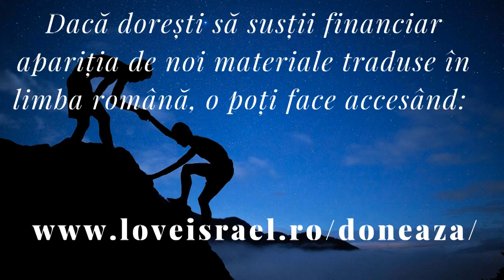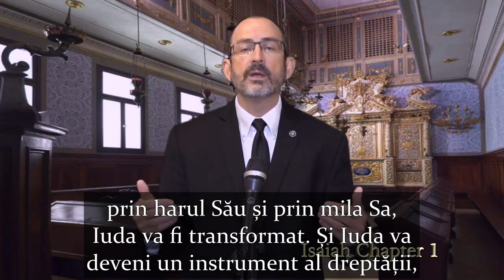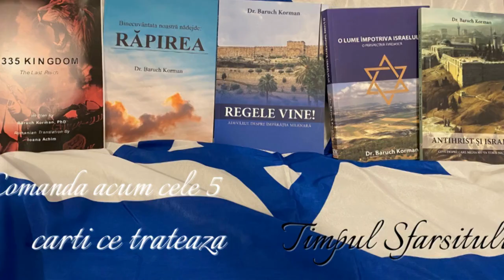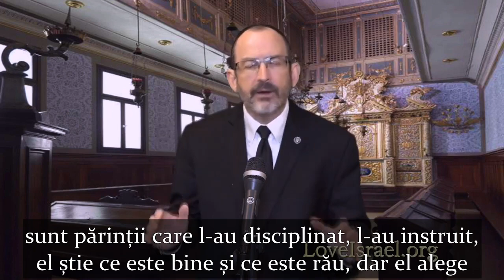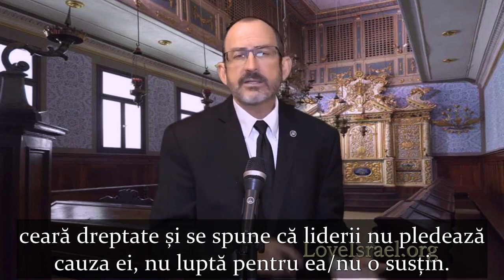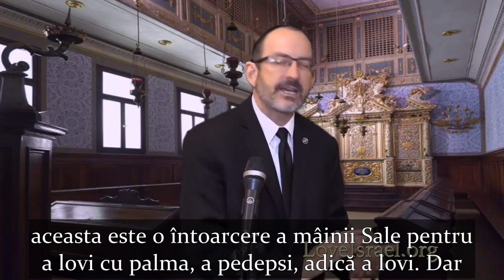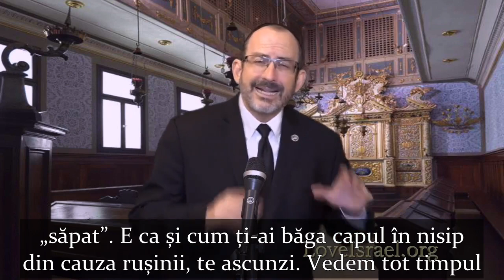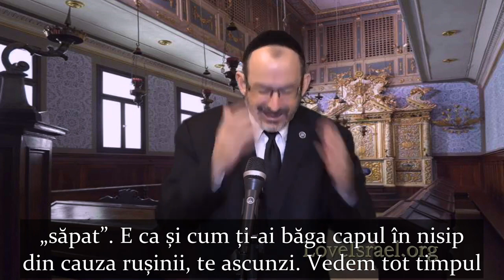Îndemn la pocăința : Isaia 1/2 : Judecata lui Dumnezeu asupra Israelului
Când Dumnezeu intră într-o situație, această situație este transformată, și întotdeauna, în mai bine.

De fapt, acea situație și cei care fac parte din ea, dacă primesc lucrarea Domnului în viața lor, vor fi la fel de transformați și vor deveni instrumente ale gloriei lui Dumnezeu.

 Adică Dumnezeu îi va folosi pe aceștia pentru a reflecta cine este El și ce vrea să realizeze.

Stați alături de noi în acest studiu din Cartea Isaia cu Baruch Korman